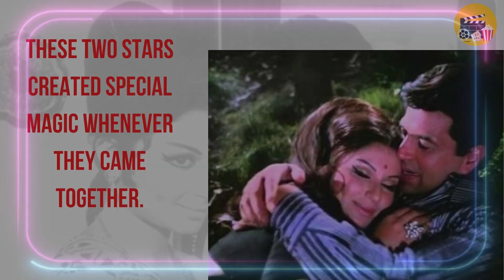The On screen magic DHARMENDRA SHARMILA TAGORE